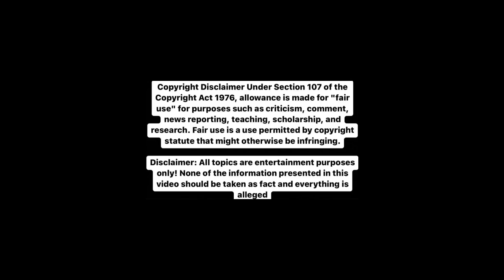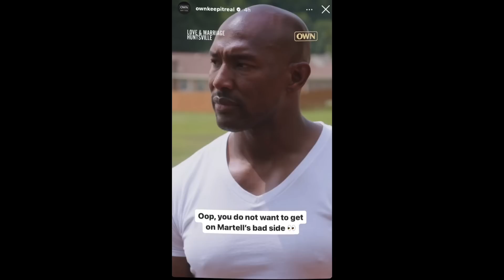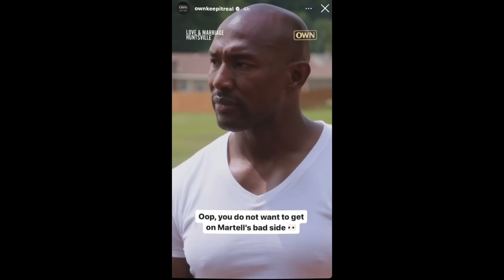MARTELL SAYS SOME RESPECT ON IT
THE THE VEIWS EXPRESSED IN THIS VIDEO ARE OF OPINION AND ALLEGED